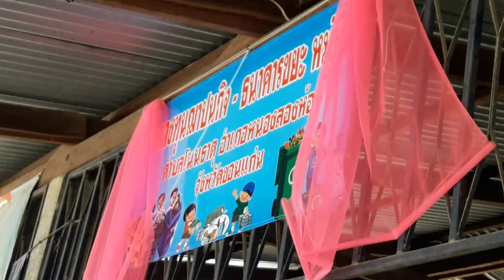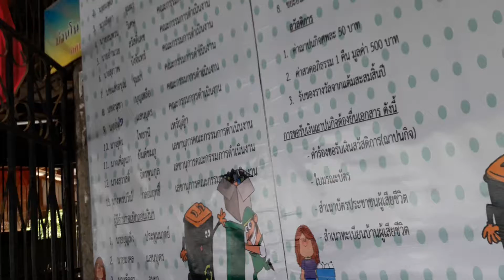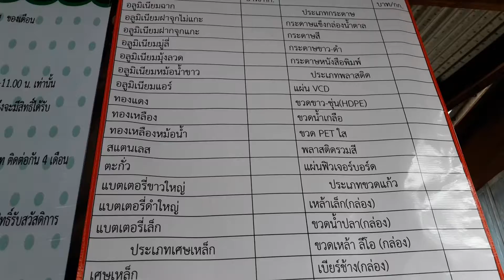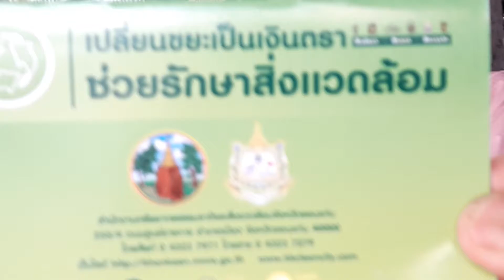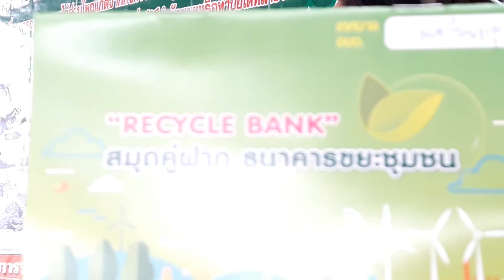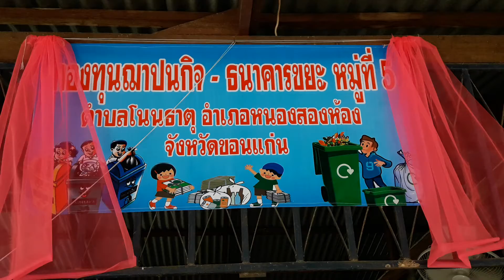พิธีเปิดกองทุนฌาปนกิจ ธนาคารขยะ บ้านโนนแต้ หมู่ที่ 5 อบต โนนธาตุ part 3